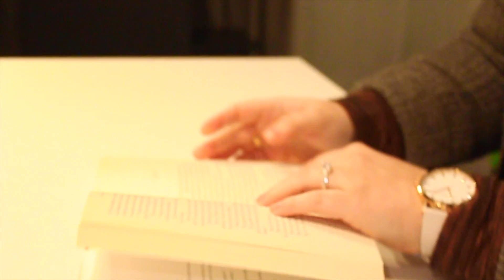Christian Paul Watch Review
Christian Paul watches are unisex, versatile and luxurious.
Australian designer that makes this luxurious clock a real bling with Austrian Crystal, is the perfect accessory not only for a professional look but as a casual and relaxed fun side of life.

A must have piece in any person watch collection but make sure it's displayed in the spotlight.

Thank you to Christian Paul and to Shopping Links for this wonderful gift.

My review is honest and therefore unbiased.

ABOUT ARTSMUM
Artsmum is not your normal Lifestyle Blog.
Between gadgets and books, recipes and fashion tips, I try my best to show the novelties in the world.
Artsmum shows the Lifestyle in Parenting!

Please watch the new video: "A Colourful Mind Adult Colouring book Review by Eureka Colouring and Caroline Towning"